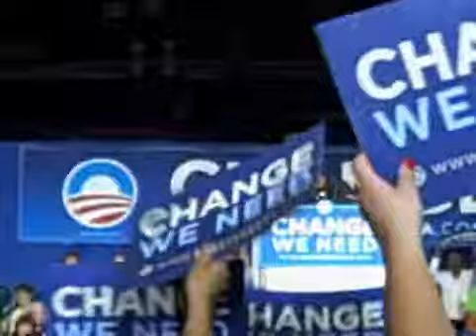Michelle My Belle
Michelle Obama Rally Representative Gwen Moore of Wisconsin Sings Michelle My Belle